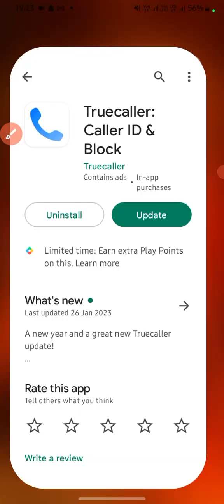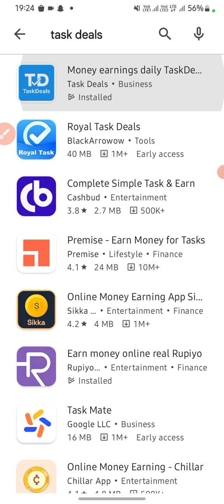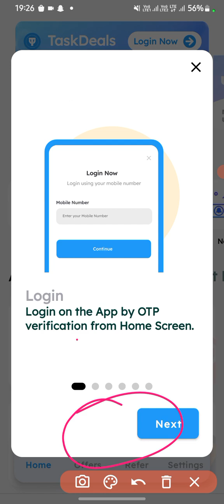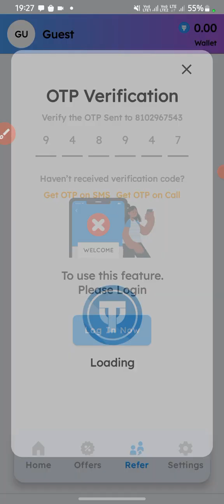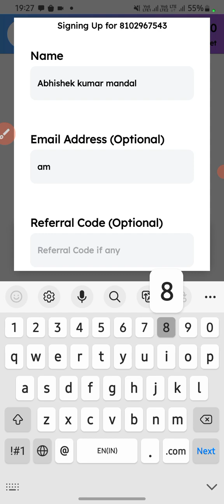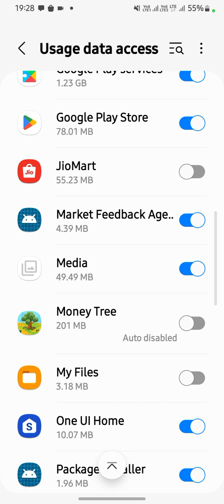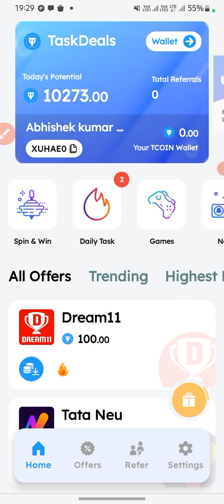Money Earning Task Deals App Se Money Earning 2023 | Task Deals App Full Details Helpful | Money Ear